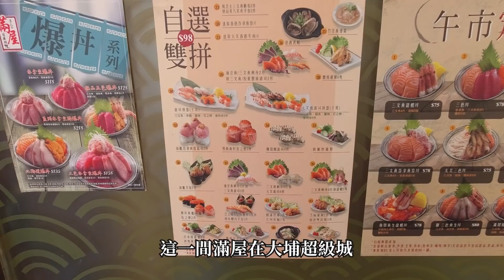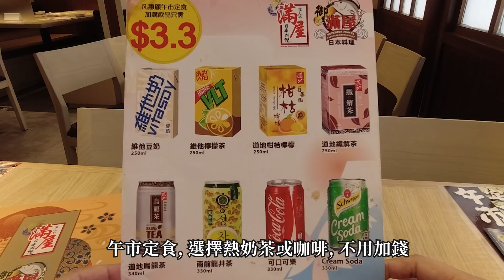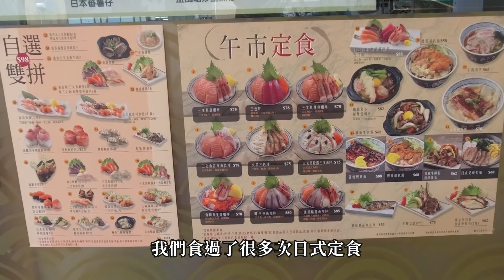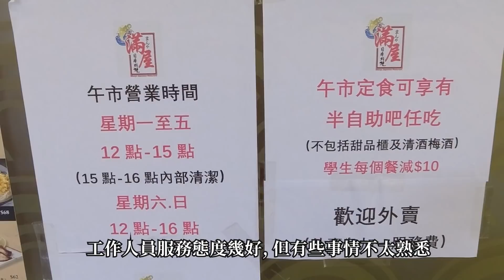[神州穿梭.香港#498] 滿屋終於開新分店 日式定食55元起 自助吧任飲任食 | 滿屋日本料理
滿屋日本料理
地址 : 大埔安邦路9號大埔超級城地下542-548號舖
電話 : 36222070